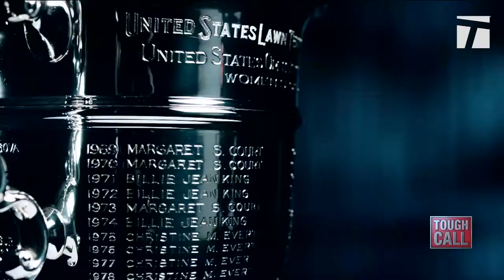Tough Call - Will a Woman Win Multiple Grand Slams in 2018?